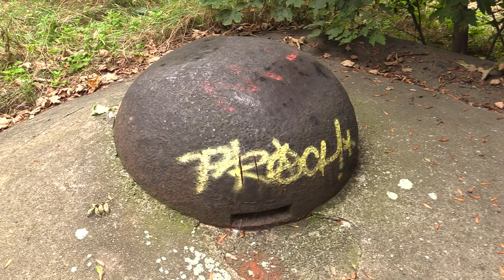Kto widział złodziei? 26.09.2023